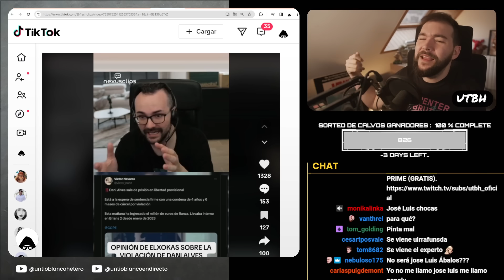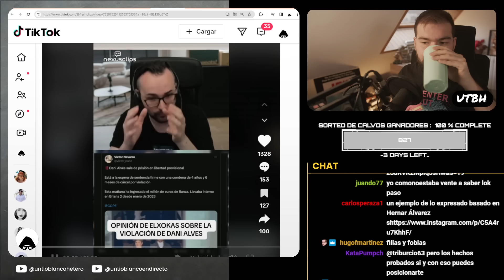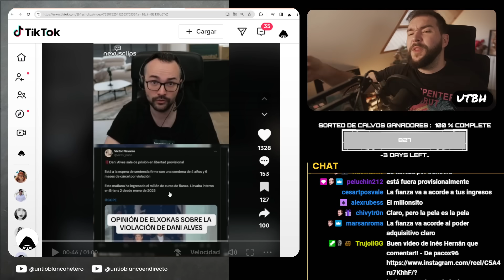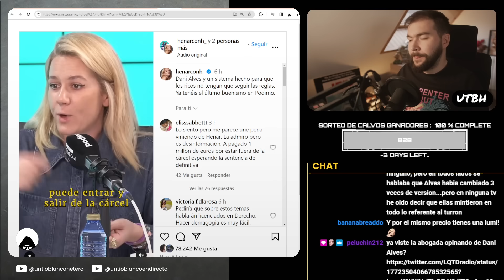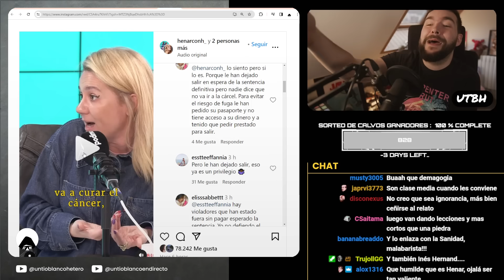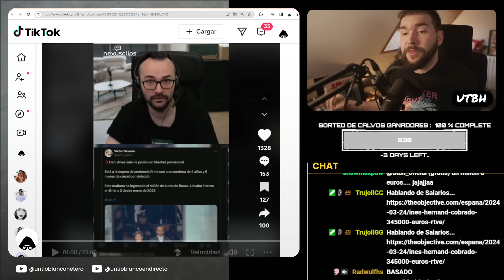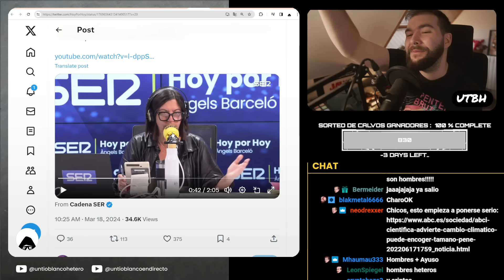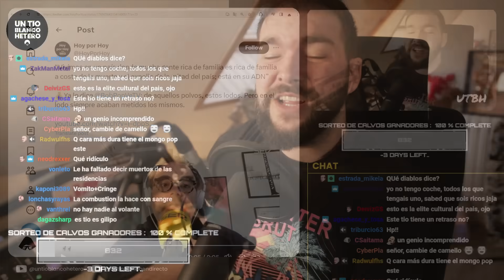La IGNORANCIA de HENAR ÁLVAREZ ROMPE FRONTERAS | UTBED